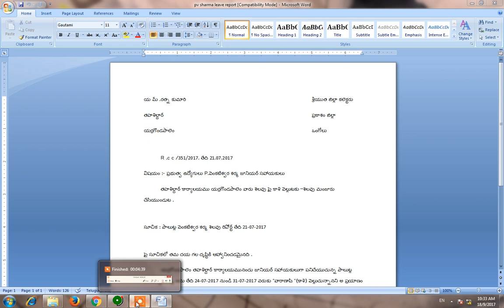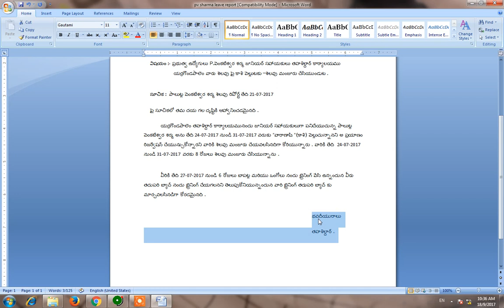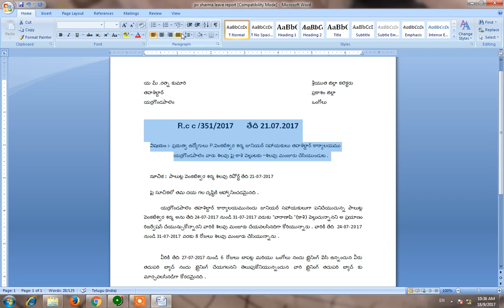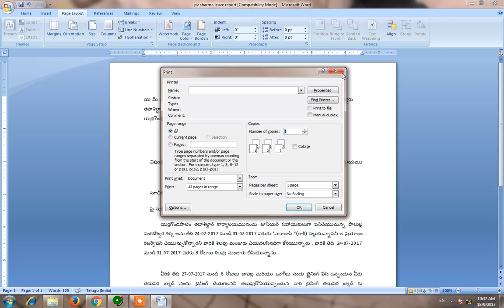How to Make Latter Page Setup MS Word in Telugu || Ms Word Tutorial In Telugu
MS Word lo page setup చెయ్యడం ఎలానో ఈ వీడియో లో చూడండి